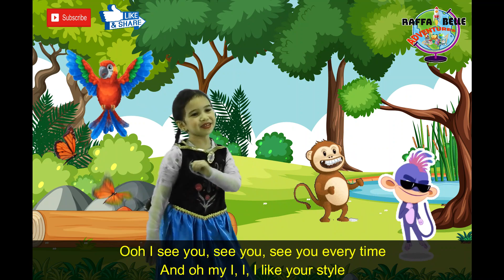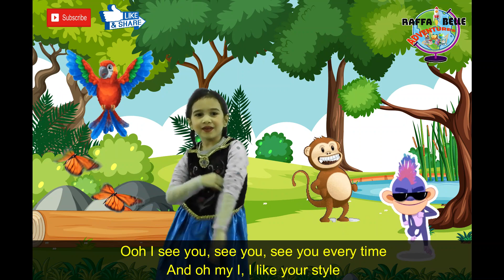'Dance Monkey' by Tones and I - Aya Cover | Raffa and Belle Adventures Special Edition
Hello everyone,
In this video our friend Aya covers "Dance Monkey" by Tones and I. 'Dance Monkey' originally by Tones and I is actually her favorite dance song. Aya is a very sweet and talented girl. She likes to play pretend and loves to dance, so sing and dance along with her. God bless.

CTTO

Tree vector created by brgfx